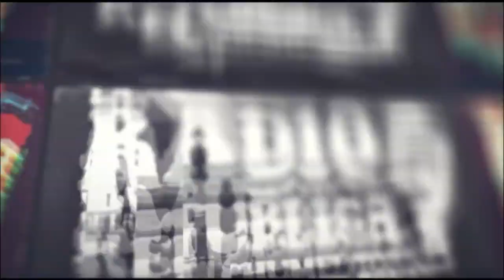¡Bienvenido, mi General! - La Radio de la República